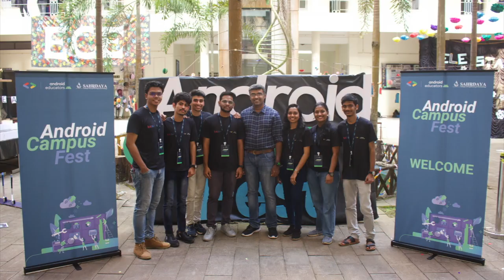Android Campus Fest at Sahrdaya College of Engineering & Technology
Universities, skilling partners and educators part of the Google Developers Educator Program hosted Android Campus Fests in their institutes to learn Android App development and facilitate the top student app of the past semester.

Sahrdaya College of Engineering and Technology, educator Prof Vishnu Rajan hosted an Android Campus Track as part of their annual Tech Fest Tekwiza. The track included a day-long app-a-thon with 85+ students and industry speakers from TCS gave  sessions on Modern App Development.

Learn more about the Google Developers Educator Program and be a part